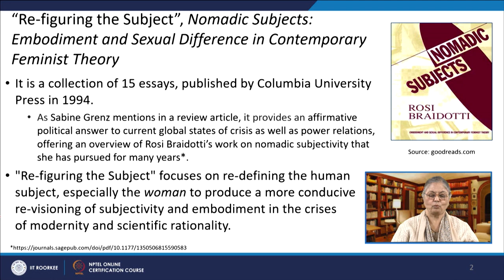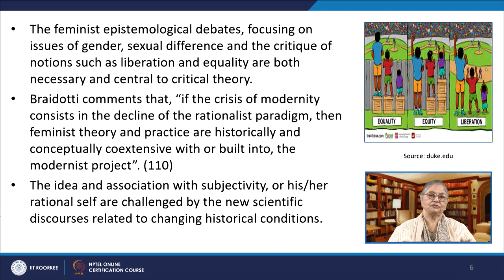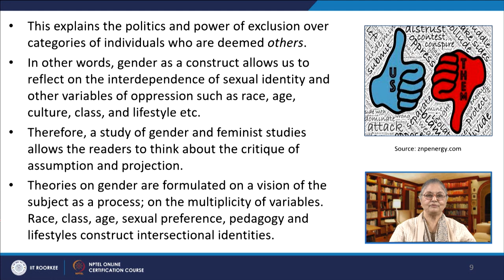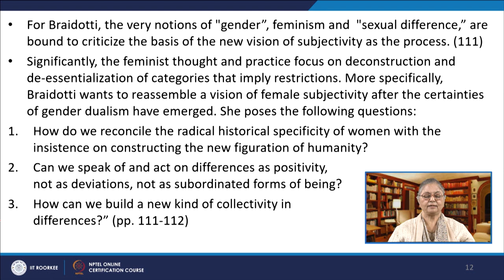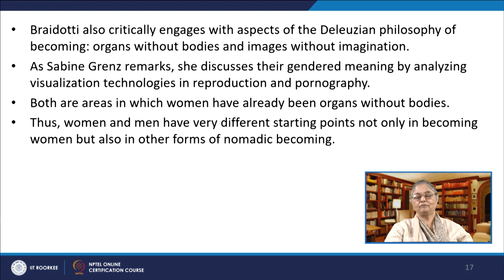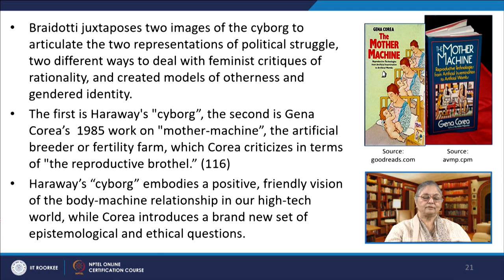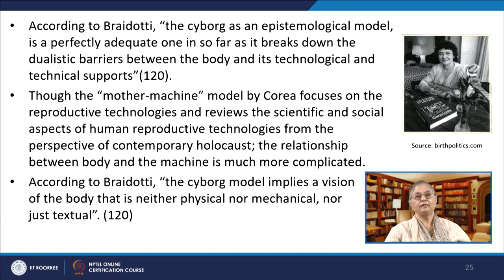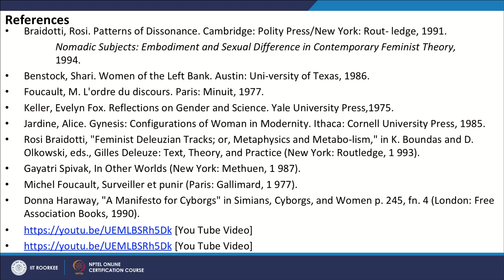Lecture 59: “Re-figuring the Subject” by Rosi Braidotti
This lecture discusses some of the important theoretical approaches to “gender” from a Marxist perspective.

Rosi Braidotti: What is the Human in the Humanities Today? Faculty of Arts, Aarhus University| Professor Rosi Braidotti's talk in the Futures Lectures Series at the School of Culture and Society, Aarhus University. The talk was given September 20, 2018.